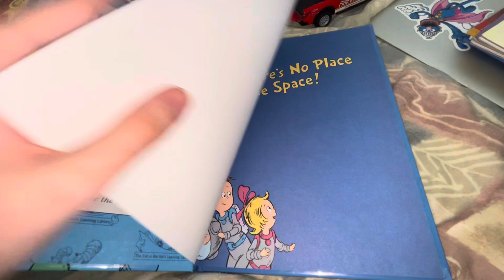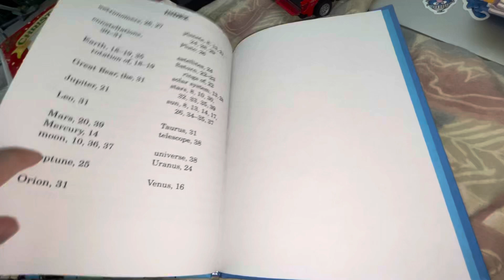Cat in the hat book